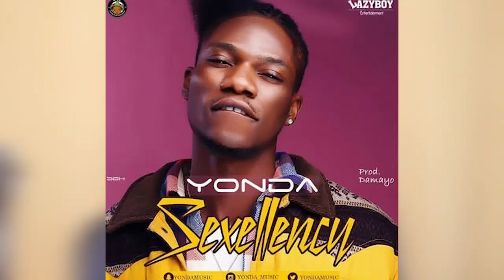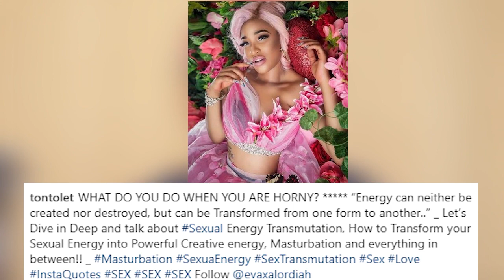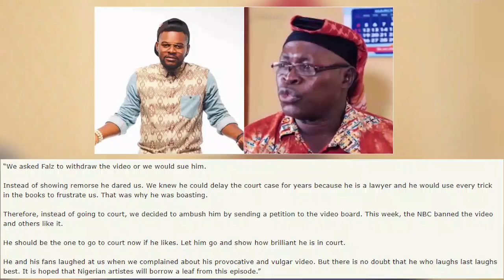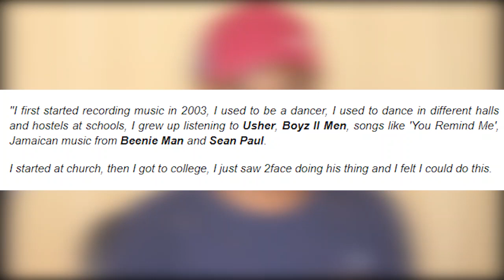Harry Song Or Kizz Daniel Lied? MURIC Mocks Falz! What's Future Like For Peruzzi & DMW